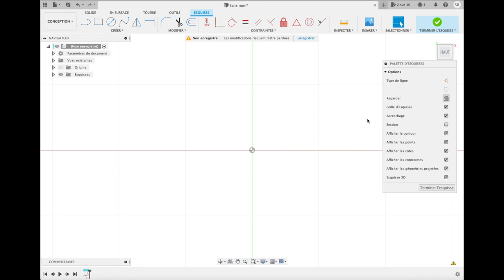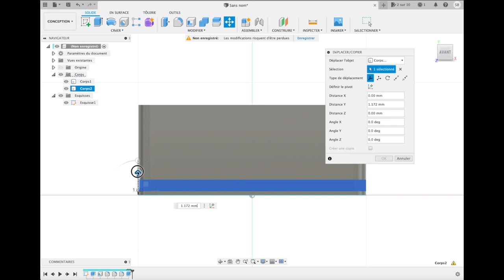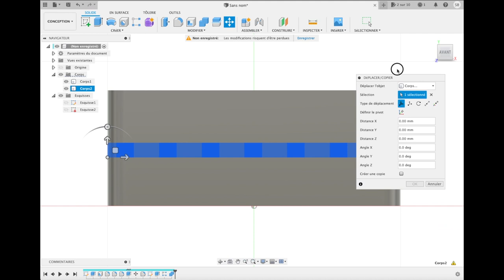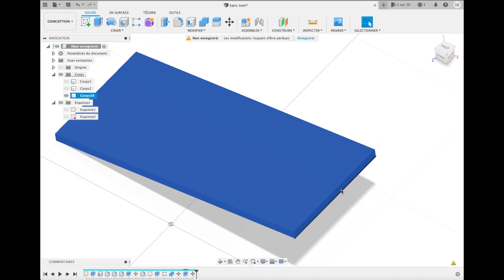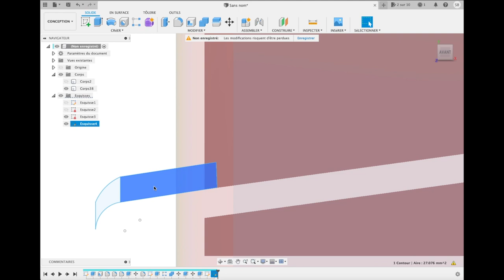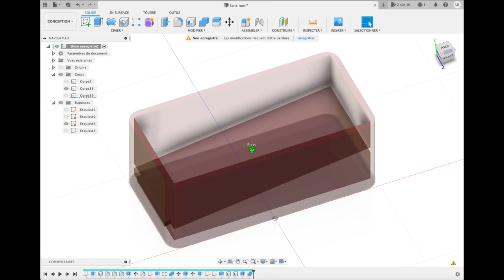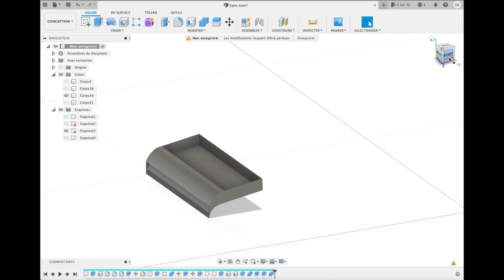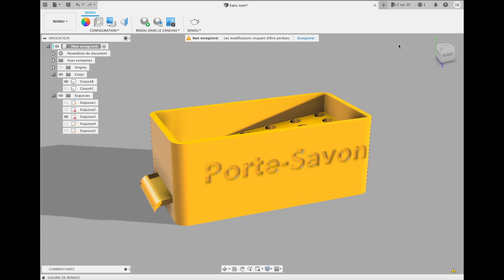Création d'un porte-savon égouteur sous Fusion 360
Création : Création d'un porte-savon égouteur sous Fusion 360

Imprimante 3D : Zortrax M200

Filament : ABS Zortrax